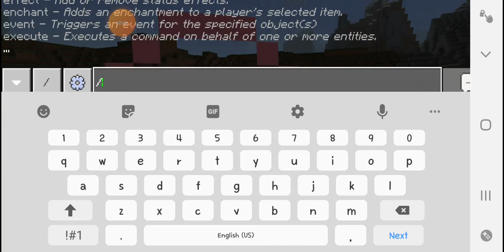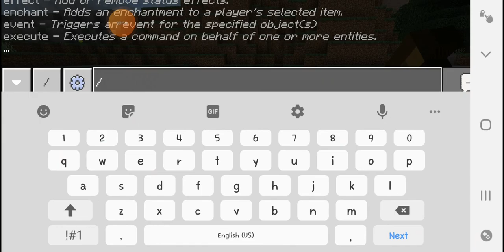doing hard mlgs